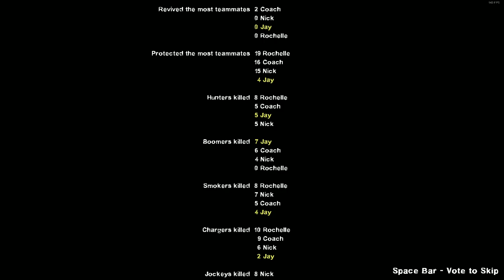Cambalache 2 - Total Remake